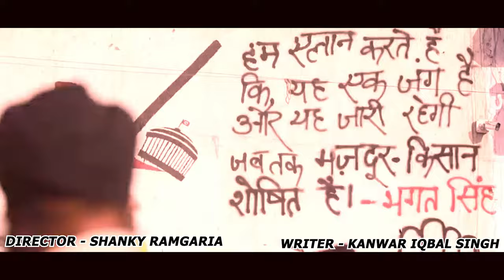Pachtavegi Dilliye || Harinder Singh || Kumar Mukesh Music || Jass Rajput Films || Shanky Ramgaria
Pachtavegi Dilliye (Official Video) Harinder Singh | Latest Punjabi Songs 2021 | New Punjabi Songs 2021

Artist : Harinder Singh
Lyrics : Kanwar Iqbal Singh
Video : Jass Rajput
Director : Shanky Ramgharia,
Editor : Jass Rajput
Dop : Shanky Ramgharia
Assitant Director : D_Man (Vishal Dhiman)
Project By : Jass Rajput, Shanky Ramgharia
Online Promotion : Jass Rajput Films, Talwara Gabrus

For Make Song Video In Your Budget